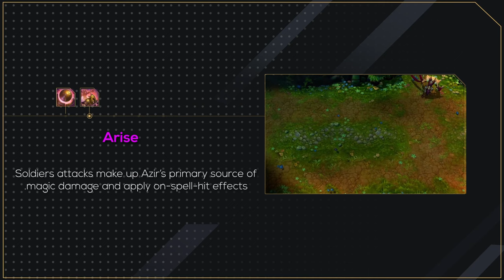The ONLY Azir guide you need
Hey There Summoners,

Do you want to know something about your favourite champion?

0:00 Intro
0:25 History
2:09 Azir kit (abilities)
10:59 Combos
13:07 Matchups
13:40 outro

Have trouble with winning the games? Or do you want to improve your skills?